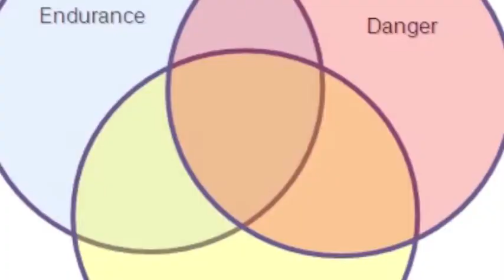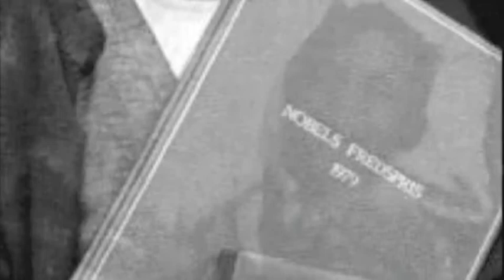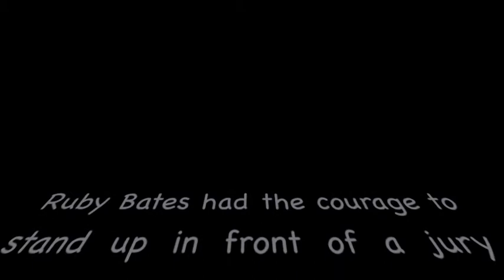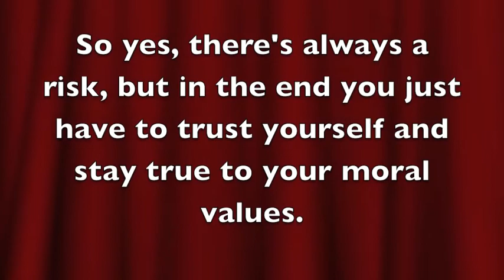Moral Courage Documentary